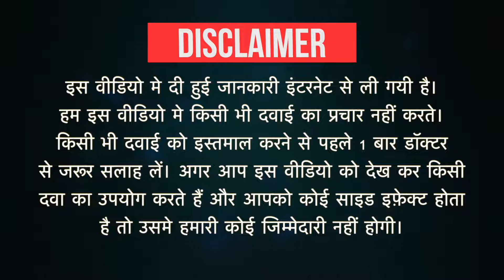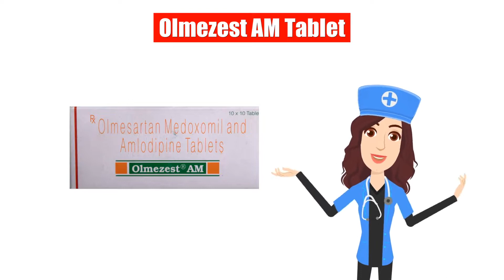Olmezest AM Tablet Uses in Hindi | Side Effects | Dose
Olmezest AM Tablet Uses in Hindi | Side Effects | Dosage